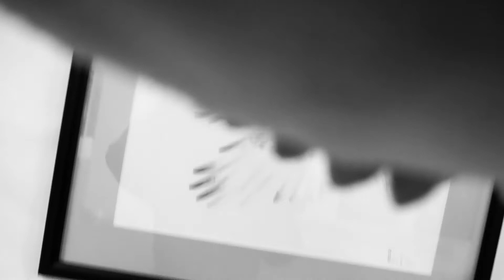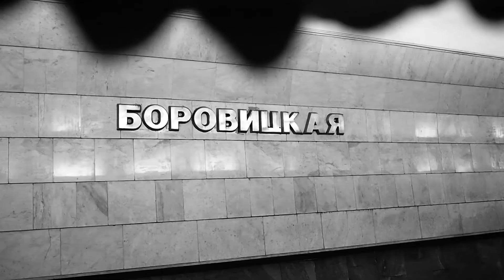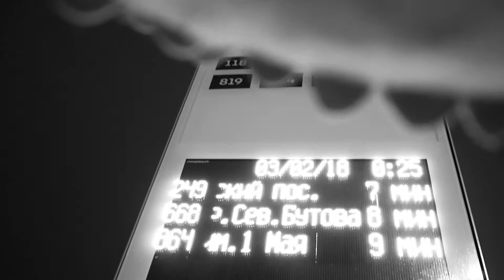BirdPen – Tookit [Wolfe Remix] (Fan music video by UporolGroup)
The mother of sharks: @induktciya
The mother of whale: @ShrlckUprls

Director of photography & montage: @MylenRouge
2nd cameraman: @airrkidd